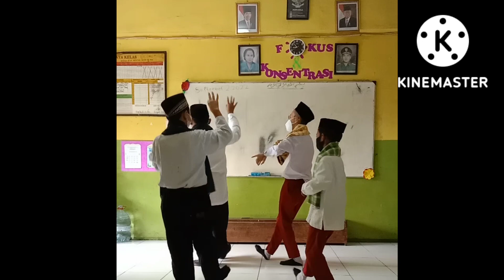Tari Nandak Kelompok Azfar, Chesa, Rafa dan Maulana || Kelas 6A SDN Mendal 01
Tugas menari muatan SBDP Tema 2 Kelas 6 semester 1
Kelompok Asfar, Chesa, Rafa, dan Maulana
Membawqkan Tari Nandak dari DKI Jakarta
like ya teman teman agar nilainya maksimal